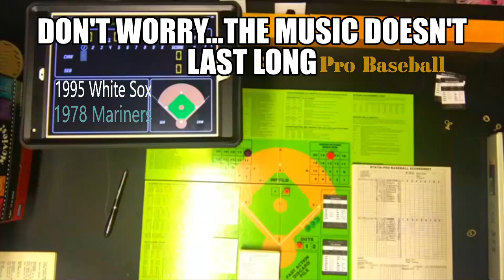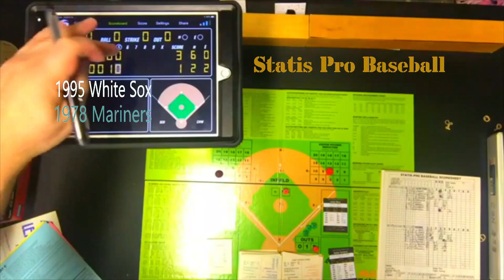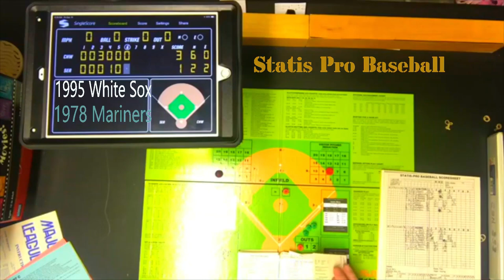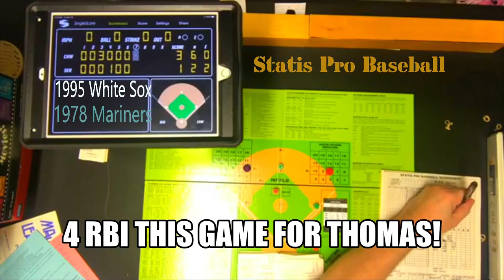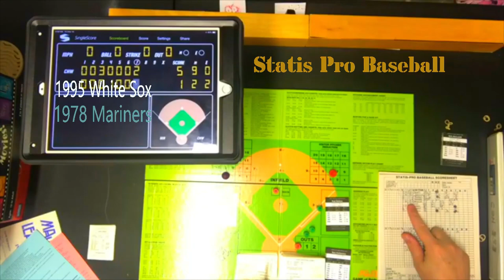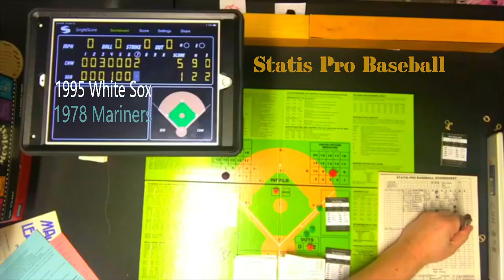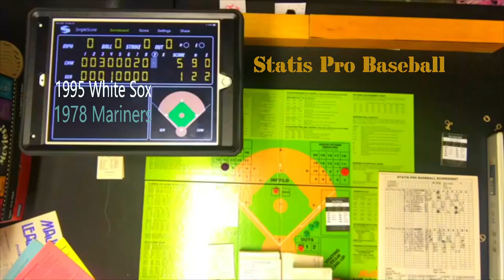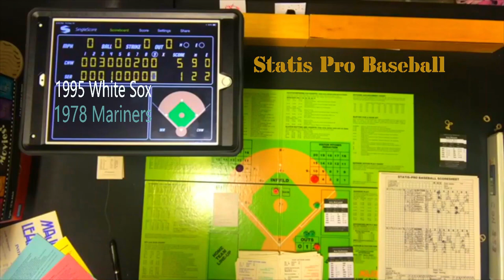Statis Pro Baseball: 1995 White Sox @ 1978 Mariners | EP 4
Another Statis Pro Baseball offering...the 1995 Chicago White Sox travel back in time to take on the 1978 Seattle Mariners. Pitching match-up is THE Jason "Raspberry" Bere vs. Rick Honeycutt. The better team was certainly the 1995 Chicago White Sox, but Jaso Bere had a 7.14 ERA and 1.86 WhIP. So, he wasn't the reason. Meanwhile, the Seattle Mariners had no real stars and were horrible.